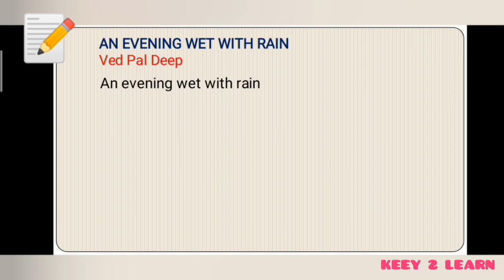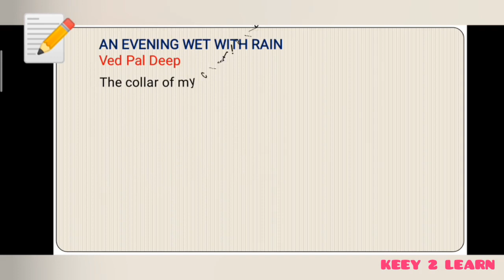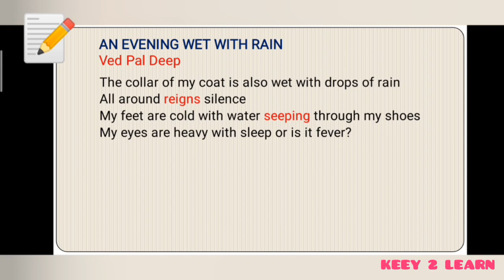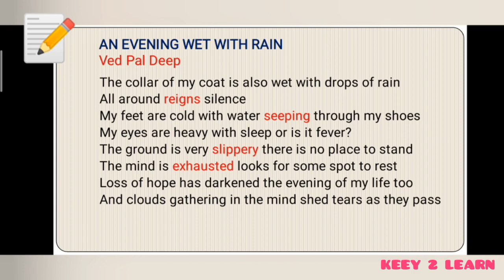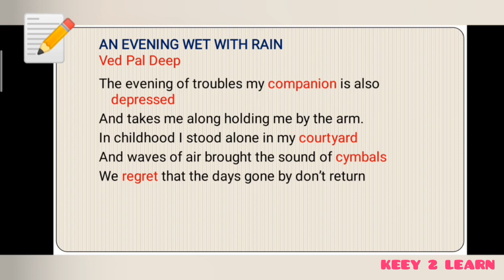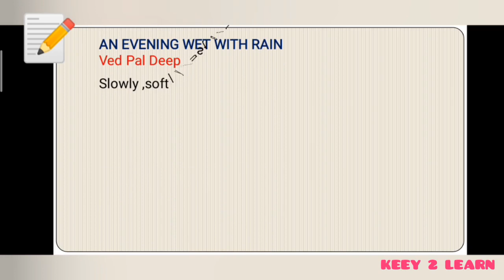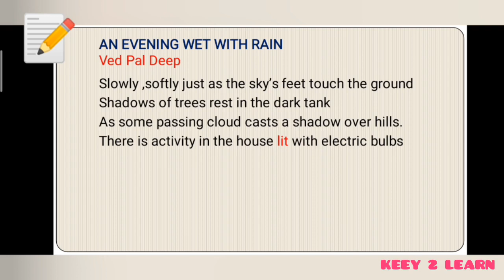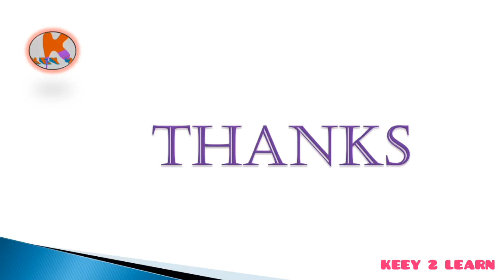An Evening Wet with Rain class 10th Ved Pal Deep KEEY 2 LEARN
An Evening Wet with Rain Ved Pal Deep.
An Evening Wet with Rain class10,
Evening Wet with Rain
NCERT JKBOSE